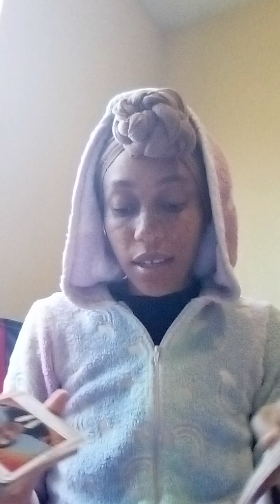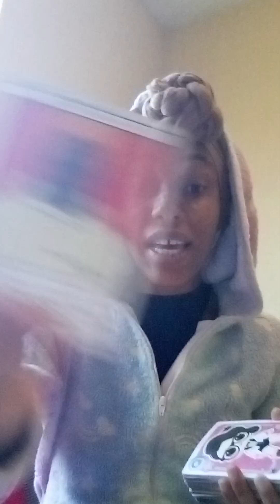Scorpio ♏ Used to put a DM in fights legally, so they left✌️.Now a seductress & a psycho may 🤜🤛😳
TheeEmpressLives ✨